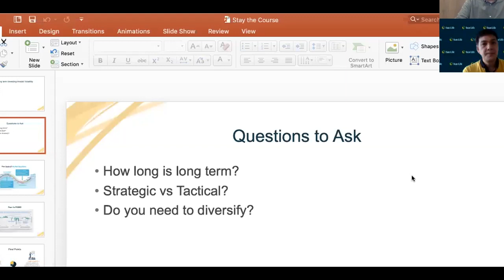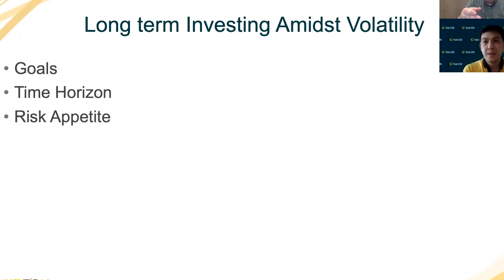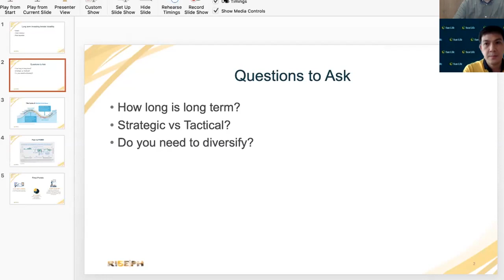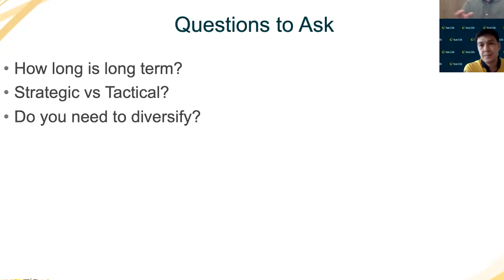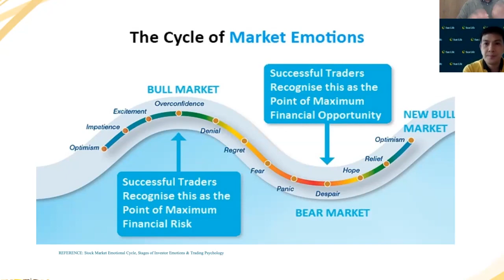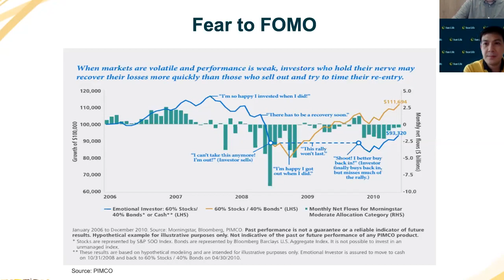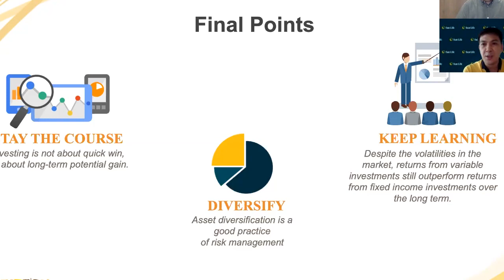What to do with your mutual funds and VUL with Sun Life CIO Michael Enriquez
Joining me for this video is the Michael Enriquez, the Chief Investments Officer of the country's largest life insurance company, Sun Life. Policyholders with Variable Universal Life insurance policies and investors of mutual funds are concerned about the drastic declines in their fund values. Sun Life's CIO shares his thoughts about it.